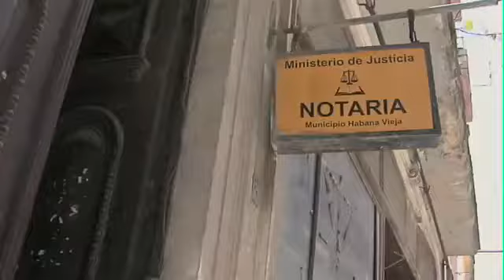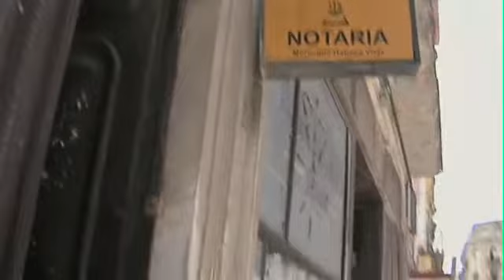'Mi casa es tu casa'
Fragmento del documental de Angélica Valente, 2009, EICTV. (Completo en Vimeo